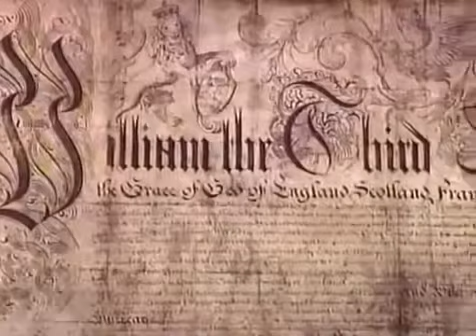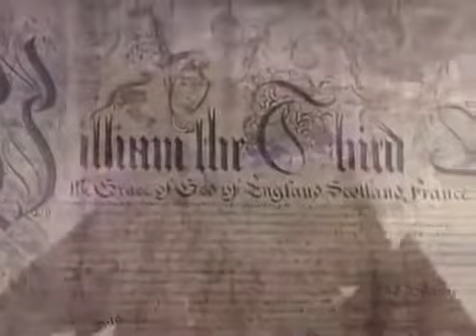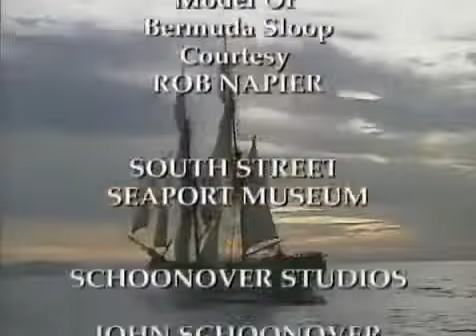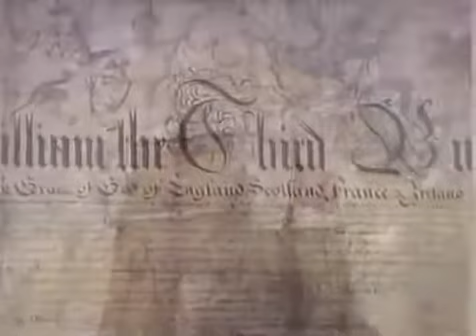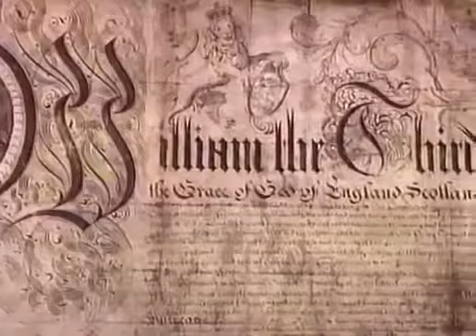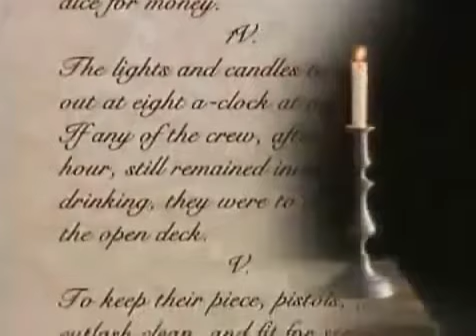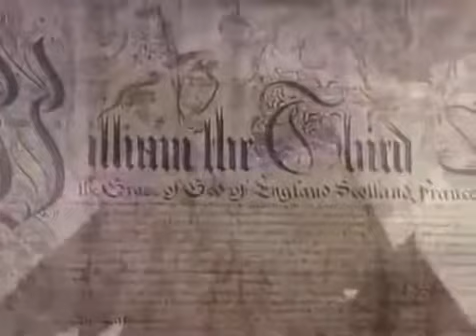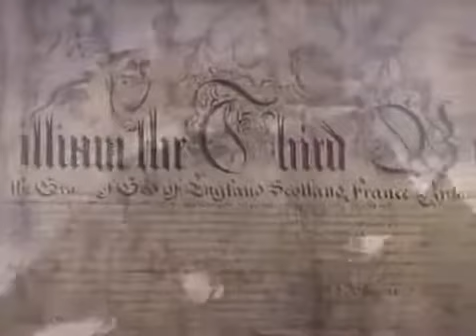The Great Ships The Windjammers Documentary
Thanks! Chart a course for discovery in this fascinating look at the simple, sturdy and legendary ships that helped make the Vikings .

Vikings from Old Norse víkingr, were Germanic Norse seafarers, speaking the Old Norse language, who raided and traded from their Scandinavian homelands .

They were the heirs to the majestic clippers, the last and most glorious of all commercial sailing ships. With their acres of canvas, towering masts and vast holds, .

The frigate was the most versatile and arguably the most vital warship in the age of sail. Through the late 18th and early 19th centuries, they prowled the seas, .